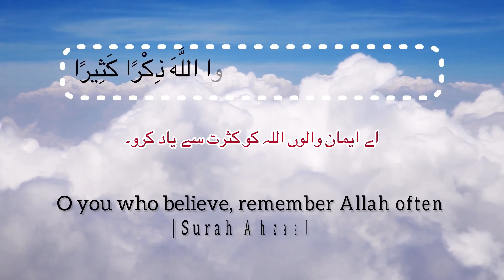Beef Biryani Recipe | Easy beef biryani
Beef Biryani Recipe | Easy beef biryani biryani shanmasalabiryani recipeBeef biryani recipebeef biryani recipe pakistanishan biryani recipeBeef biryani by shan masalahow to make beef biryanibeef biryani recipe by food fusionbest beef biryanieasy beef biryani recipeeasy biryani recipebiryani recipeschicken biryani recipedegi biryani recipehow to make biryanidum biryaniBiryani for beginnerssimple chicken biryani for beginnersShan beef biryani masala recipe